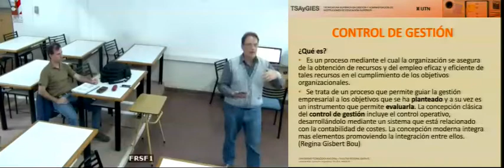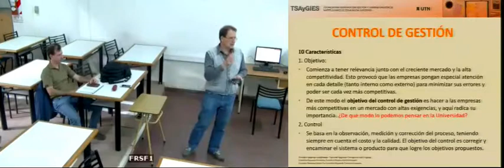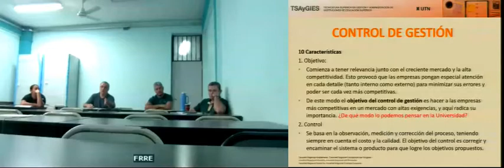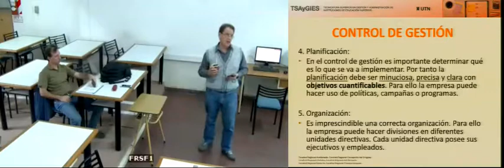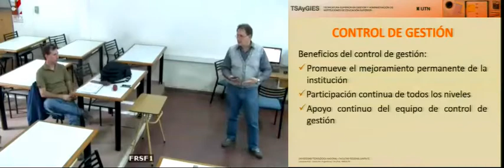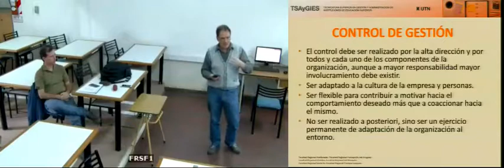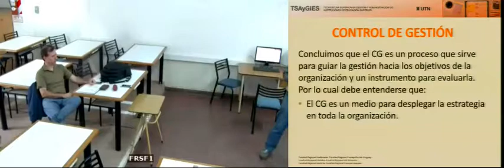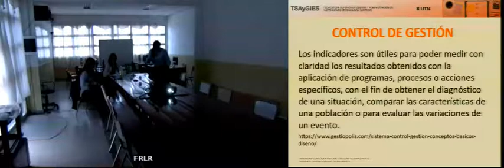TSAyGIES - Gestión - C14 - 15May18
Gestión Académica y Administrativa
- Clase 14
- GIORGETTI Carlos, MELGRATI Iván
- TSAyGIES